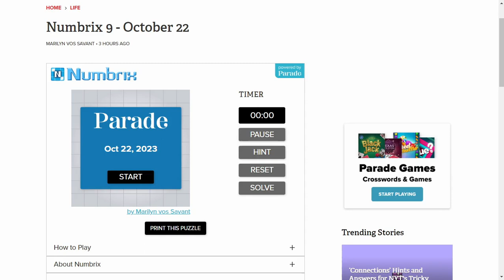Solve Daily Numbrix 9 Puzzle: 10/22/2023 (ASMR)